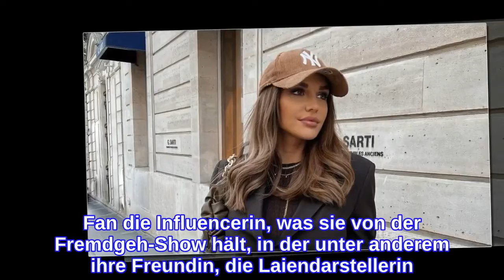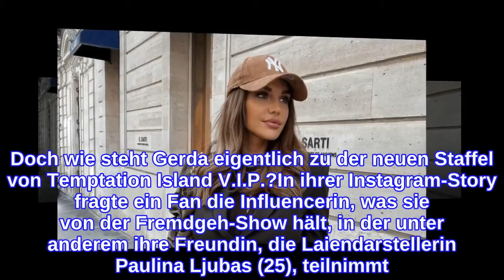Gerda Lewis findet aktuelle "Temptation Island"-Staffel zäh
Ist da jemand gelangweilt? Gerda Lewis (29) hat selbst Erfahrungen mit Reality-TV gemacht: Sie suchte als Bachelorette die große Liebe und versuchte ihr Glück bei Germany's next Topmodel – beides jedoch nur mit mäßigem Erfolg. Ganz den deutschen Shows abgeschworen hat sie allerdings noch nicht und schaut hin und wieder die aktuellen Formate. Doch wie steht Gerda eigentlich zu der neuen Staffel von Temptation Island V.I.P.?In ihrer Instagram-Story fragte ein Fan die Influencerin, was sie von der Fremdgeh-Show hält, in der unter anderem ihre Freundin, die Laiendarstellerin Paulina Ljubas (25), teilnimmt. "Ich mag die aktuelle Staffel nicht so, denke es liegt aber auch viel daran, wie die Sendung geschnitten ist", gab Gerda zu. Denn offenbar fand sie die bisherigen Folgen sogar ziemlich langweilig: "Zieht sich wie ein Kaugummi, es passiert nicht wirklich viel und mitten in der Sendung wird es unterbrochen."Doch "Temptation Island" ist nicht die einzige Datingshow, die die Zuschauer gerade vor die Bildschirme lockt. Auch eine neue Staffel von Are You The One? läuft gerade an. Die gefällt Gerda viel besser! "Hingegen finde ich AYTO sehr cool und erfrischend. Mag auch sehr gerne die Diversität in der Staffel", erzählte sie im Netz.Tipps für Promiflash?
INFORMATION
• Source: promiflash